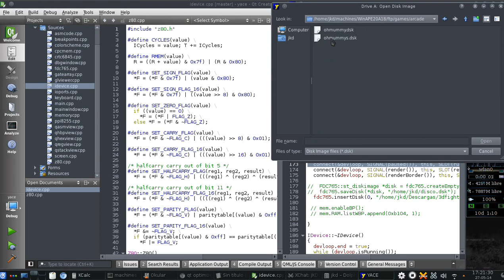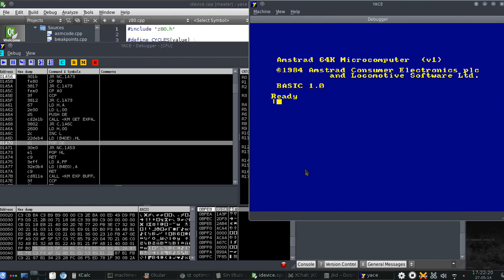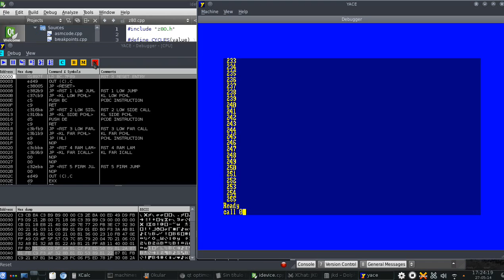2014-05-27 YACE - Ejemplo del estado actual de desarrollo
YACE (Yet Another CPC Emulator [pronunciado "yeis" ]) es un emulador de los antiguos AMSTRAD CPC que estoy desarrollando inicialmente para entornos  GNU/Linux con interfaz QT/KDE. La aplicación está aún en una fase temprana de programación pero ya muestra signos de vida. La idea es aportar un sistema de emulación completo con la sencillez de interacción de VirtualBox y un depurador de apariencia similar a Ollydbg.